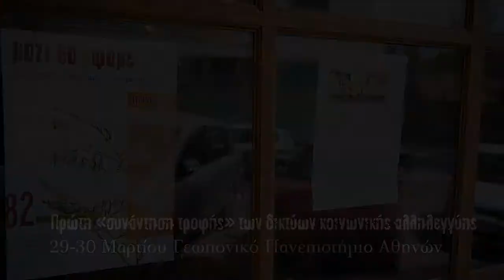Πρώτη «συνάντηση τροφής» των δικτύων κοινωνικής αλληλεγγύης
Βίντεο: Άγγελος Καλοδούκας
Δεκάδες αυτο-οργανωμένες δομές κοινωνικής αλληλεγγύης και συνεταιριστικά εγχειρήματα, με τη συμμετοχή χιλιάδων ανθρώπων, δραστηριοποιούμαστε τα τελευταία χρόνια σε όλη τη χώρα, από τα χωράφια μέχρι τις γειτονιές των πόλεων. Αντιστέκονται στη μετατροπή της κοινωνίας σε «παράπλευρη απώλεια» των μνημονιακών πολιτικών και στην, πρωτοφανή για περίοδο ειρήνης, ανθρωπιστική κρίση.
Το Σαββατοκύριακο 29-30 Μαρτίου στο Γεωπονικό Πανεπιστήμιο Αθηνών 82 συλλογικότητες και πρωτοβουλίες συναντιούνται για να ανταλλάξουν εμπειρίες, να συντονίσουν τα βήματά τους. Γι' αυτό το διήμερο και τις γενικότερες δράσεις των δομών κοινωνικής αλληλεγγύης μίλησε στο φακό του left ο Χρήστος Γιοβανόπουλος εκ μέρους της «Αλληλεγγύης για όλους».